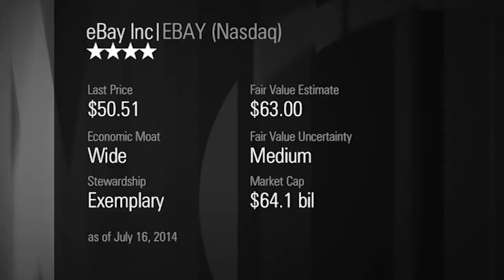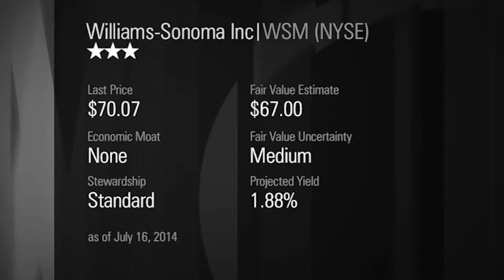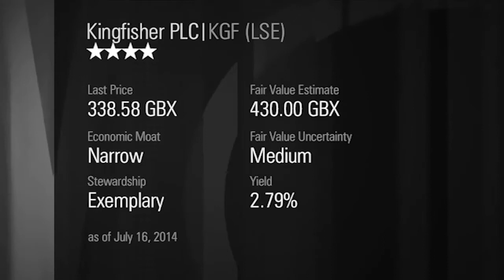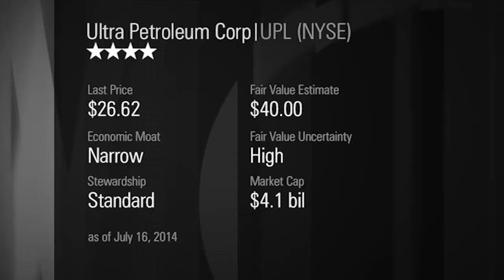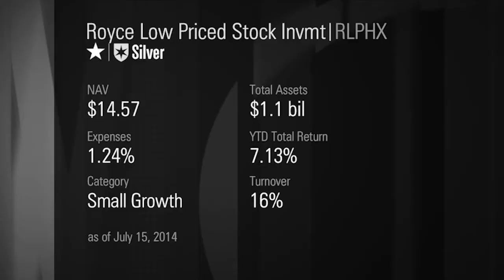Finding Value in a Challenging Market Environment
In this special one-hour presentation, Morningstar experts share their takes on how investors can navigate a world with slightly overvalued stocks, an uncertain interest-rate environment, and a slow-growing economy.